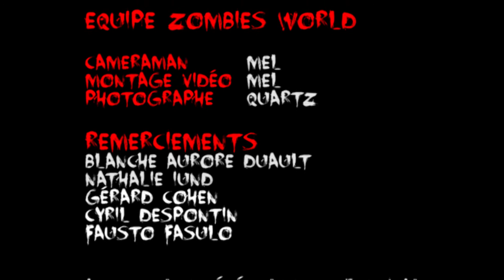Paris International Fantastic Film Festival 2011 : Malveillance de Jaume Balaguero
Cérémonie d'ouverture du Paris InteFantastic Film Festival 2011 ou PIFFF 2011 pour les intimes.

Présentation par Jaume Balaguero de son dernier film Malveillance.